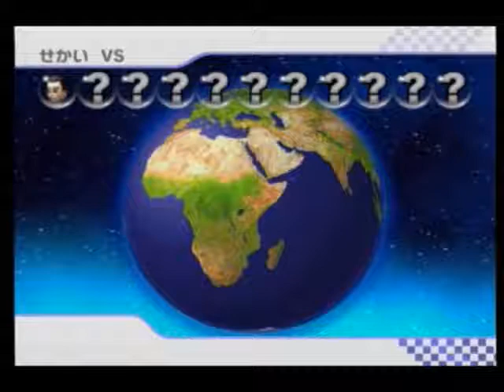【マリオカートWii】 前日の泥縄 『こどもがえり杯』 前夜祭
こんにちは、さささです。

今夜２１：００から、初めてマリオカートWiiの
フレンド対戦を主催させていただきます。
そのための予行練習を収録してみました。

「遊んでるだけじゃん！」

っていうツッコミを入れられそうな動画になりました（笑）
こんな感じで一緒に楽しみたいと思います！